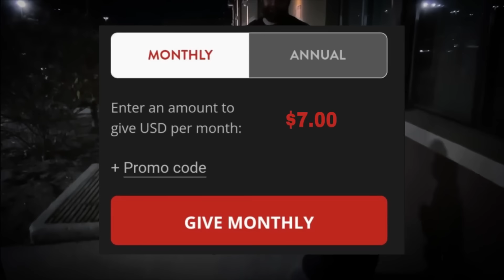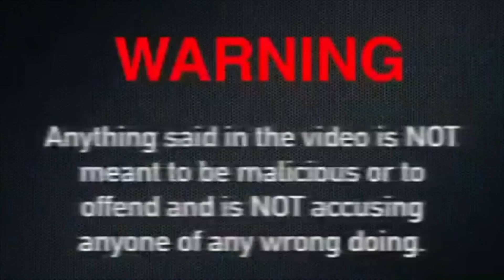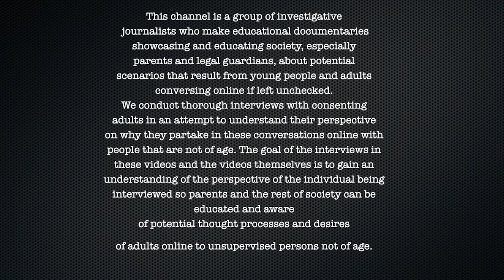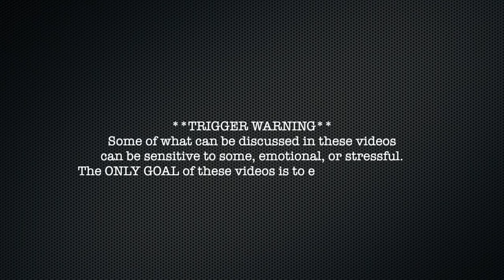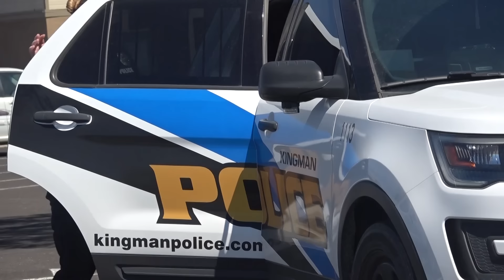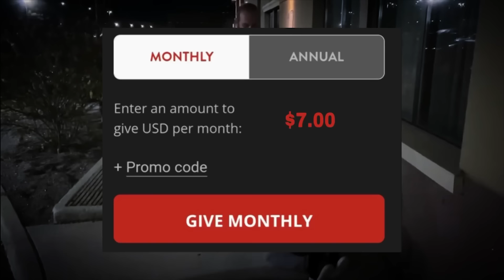Pr●d wanted to Model and Take Photos of 11 Yaer OId Neude! ARRESTED (Kingman Arizona)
00:00 Intro
4:00 Video
50:00 Police